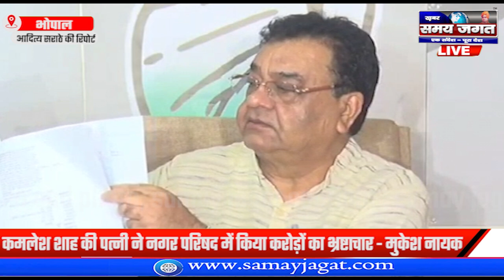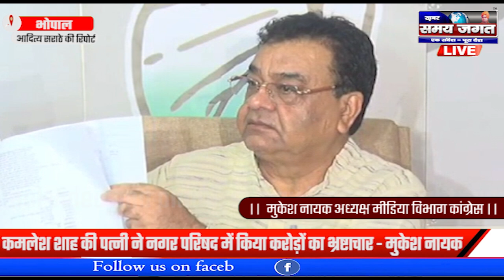भोपाल:- कमलेश शाह की पत्नी ने नगर परिषद में किया करोड़ों का भ्रष्टाचार !